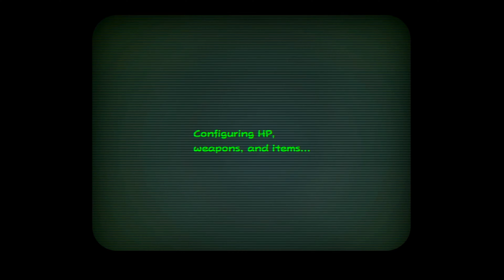Paper Mario: The Origami King | EP. 41 | End 2 | All Toads, Holes, Treasures & ?-Blocks Complete